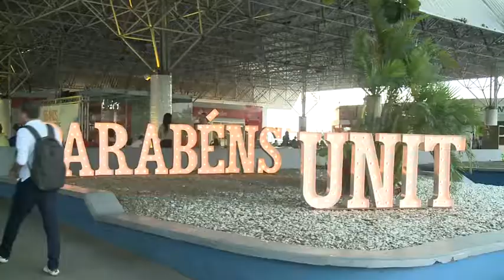PGM UNIT NOTICIAS 1964 03 07 2017